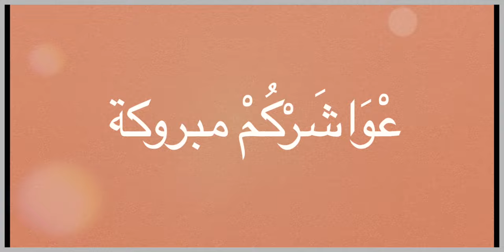رسالة مفتوحة للفنان المحبوب عبد الخالق فهيد: تستاهل احْسَنْ